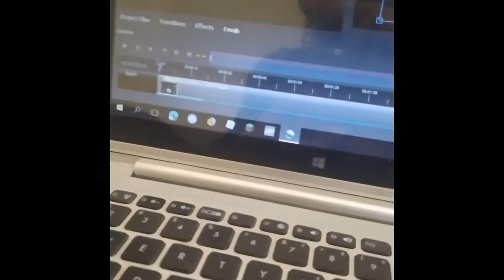larning edit in leptop